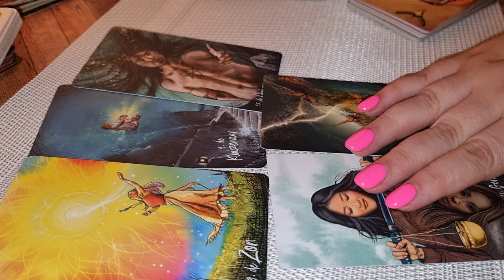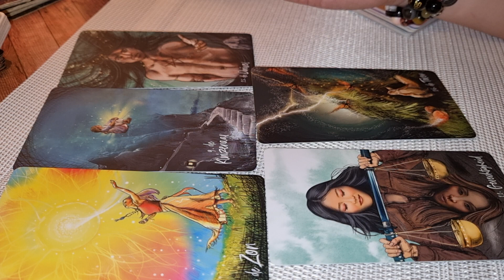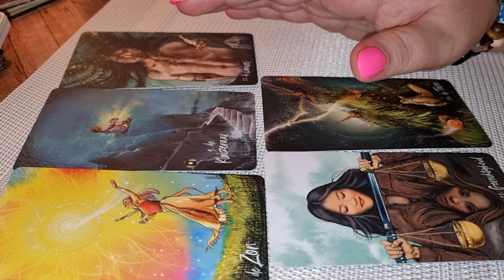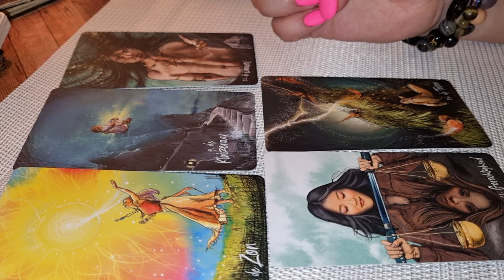BALANȚA BANI MAI 2021